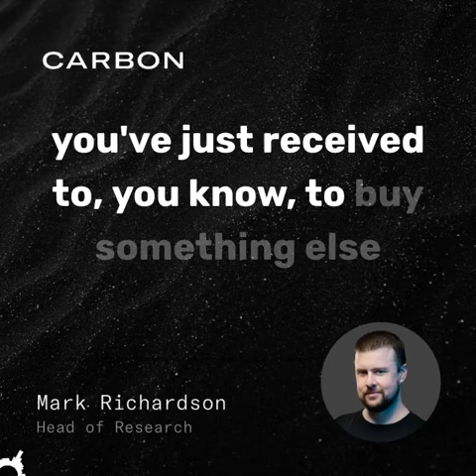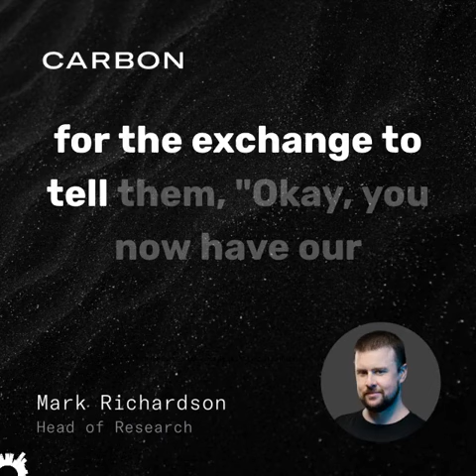A traditional order book, its limitations, & Carbon 🗿 2/3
Catch up on highlights from the "Is Carbon an AMM?" DAO Discussion here.